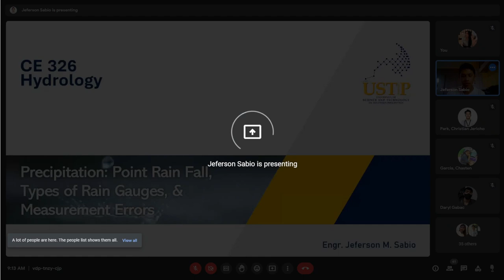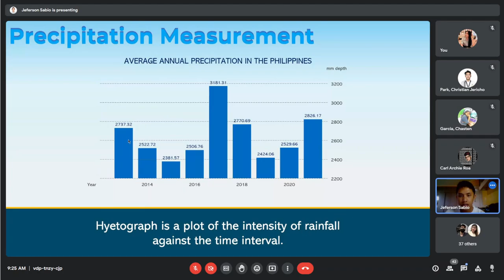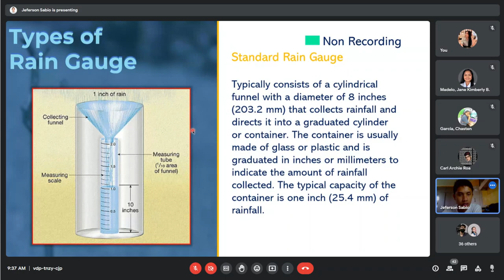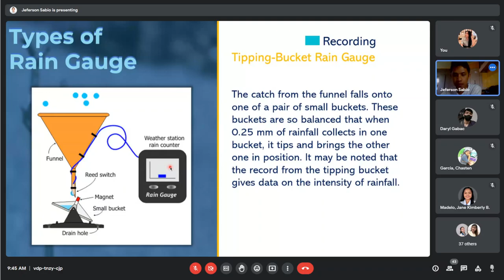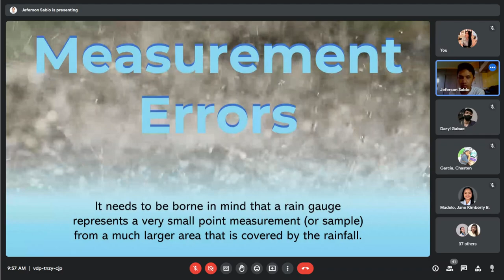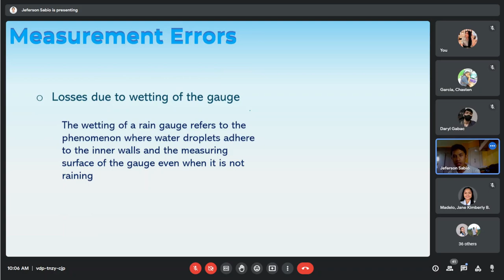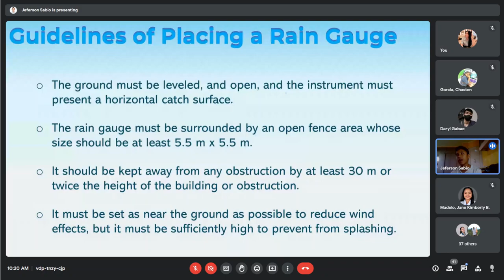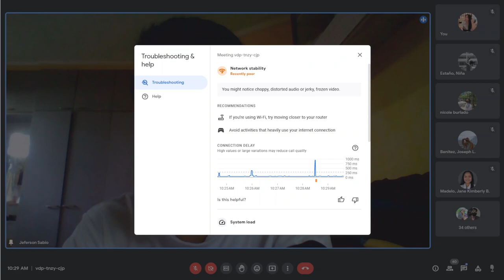HYD | Week 5: Precipitation (03/07/2023)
PRECIPITATION:
- Point Rain Fall
- Types of Rain Gauge
- Measurement Errors